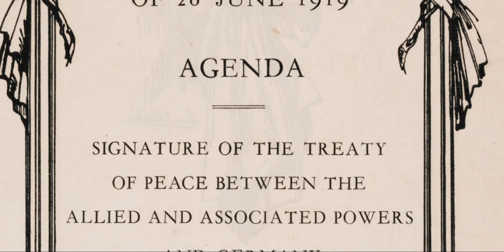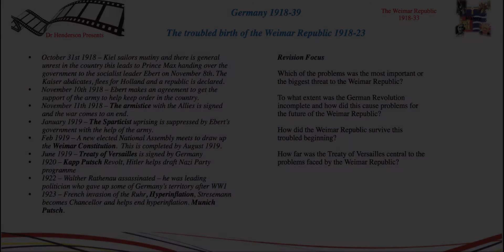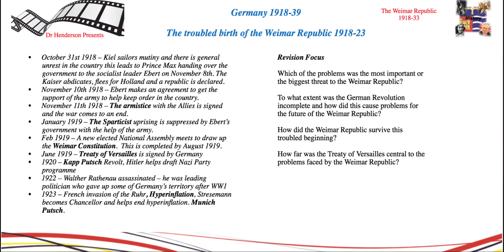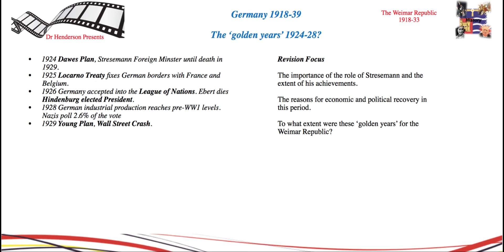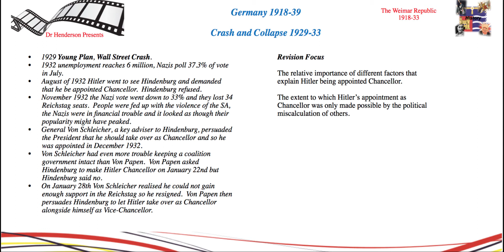The Weimar Republic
Germany 1918-39 GCSE Revision Film